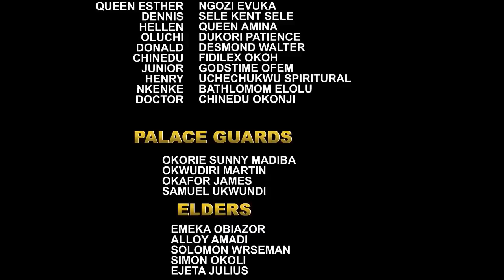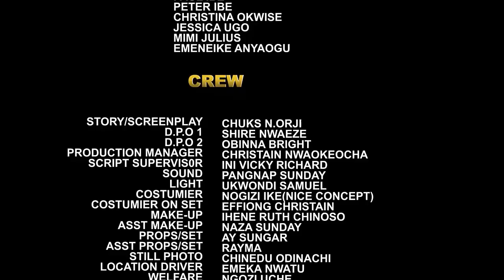He Returned Frm America To Search 4 African Bride Wit His Kingsman But Found It In A Commoner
MOVIE TITTLE:::
STARRING::: Onny Micheal & Luchy Donalds
COMPANY'S NAME:::Social Movies
YEAR::2022